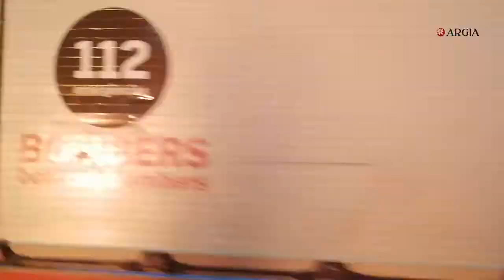Askatasunaren Ibilaldien bezperan su hartu du Kataluniak